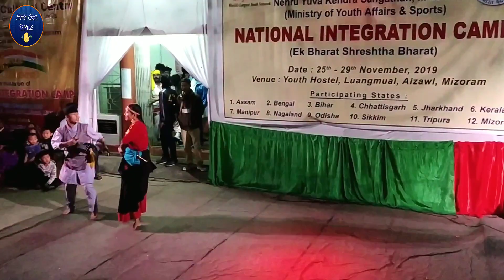Sikkim ka Cultural Dance 🔥😍🔥 | National Integration Camp - 2019 | NYK Mizoram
Sikkim ka Cultural Dance performance at National Integration Camp - 19 , Luangmual Youth Hostel - Aizawl.
Nehru Yuva Kendra Sangathan (NYK) Mizoram.
NIC - 2019